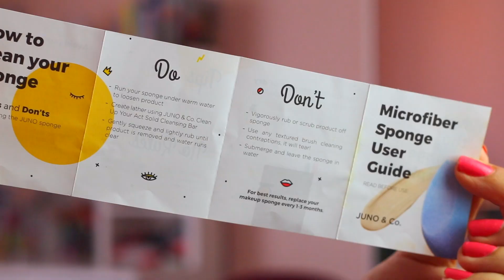Testei uma ESPONJA de VELUDO | Será que funciona? | Bella Mota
Conseguem contar quantas vezes disse "esponja"? hahaha

Editor: Final Cut Pro X

Computador: Macbook Pro